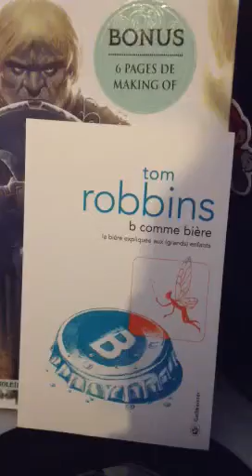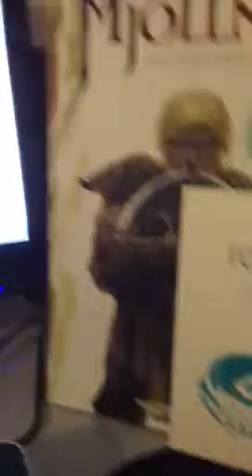Achats du jour #2